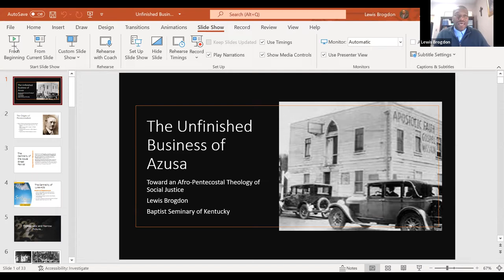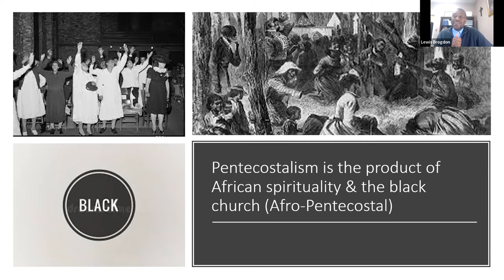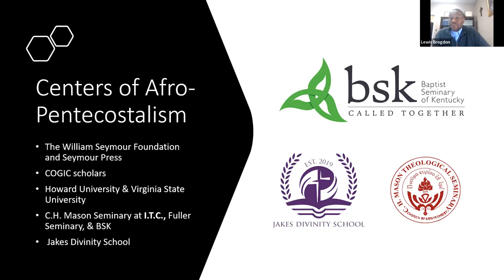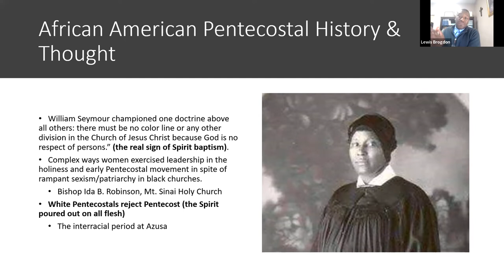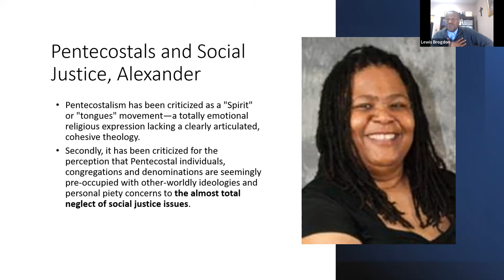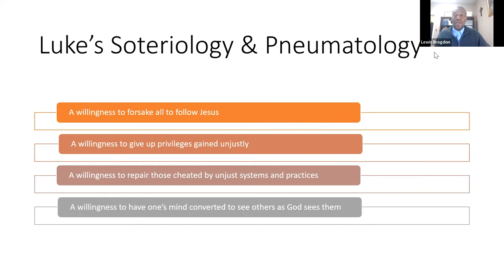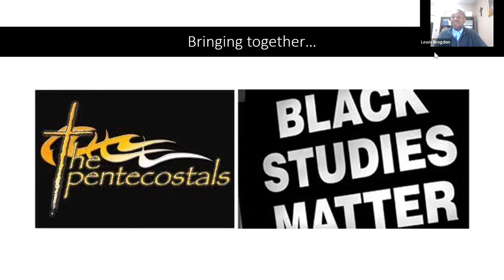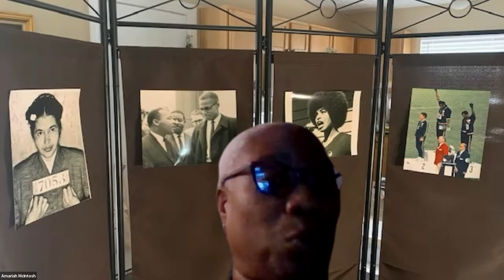2022 Edwards Peacemaking Lectureship (part 1)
Presented by Louisville Seminary and Black Church Studies, Tuesday, March 15,for part 1 of the 2022 Edwards Peacemaking Lectureship. Dr. Lewis Brogdon will be providing an in-depth history of African American Pentecostal Traditions.

Dr. Lewis Brogdon serves as the Associate Professor of Preaching and Black Church Studies and Director of the Institute for Black Church Studies at the Baptist Seminary of Kentucky. He has served in numerous positions in undergraduate and graduate institutions like Simmons College of Kentucky, Claflin University, Bluefield College, and Louisville Seminary as a professor and administrator. Brogdon is an accomplished writer. He is the author of several books such as A Companion to Philemon (Cascade 2018), The Spirituality of Black Preaching (Seymour Press 2016), The New Pentecostal Message? (Cascade 2015), Dying to Lead: The Disturbing Trend of Clergy Suicide (Seymour Press 2015), Hope on the Brink (Cascade 2013) and No Longer a Slave but a Brother (Scholars Press 2013). As a regular contributor to Christian Ethics Today, Virginia Capital Connections Quarterly, Black Politics Today and The Courier Journal, Brogdon authors articles and op eds for both academic and non-academic audiences. He is also a public intellectual and sought-out preacher, lecturer, consultant, political advisor, and panelist.